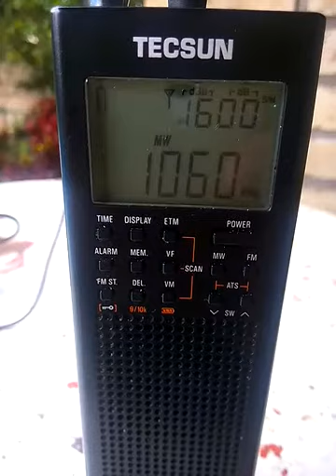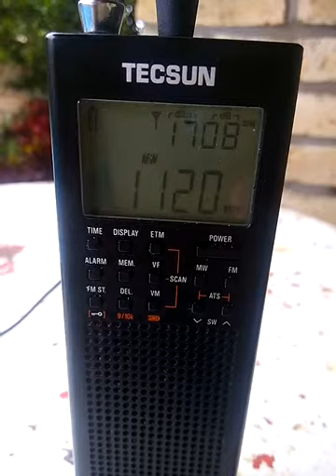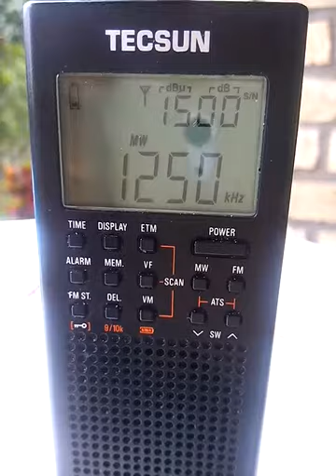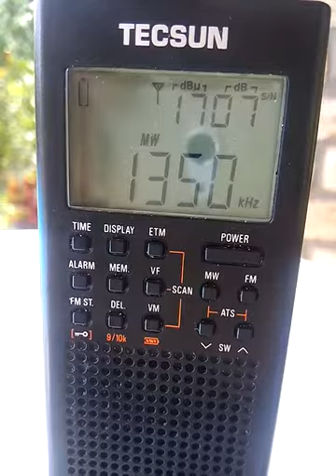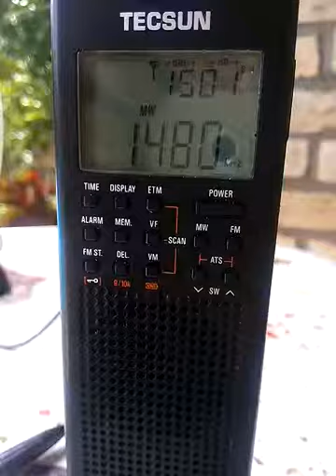Dial de ondas medias (radios en AM) en Oberá al mediodía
Propagación de radios en ondas medias al mediodía en Oberá, Misiones, Argentina.

0:00 - 540 kHz - Rádio Sepé Tiarajú (Santo Ângelo, RS. 10 kW) ~ 125 km.
0:11 - 590 kHz - Rádio Progresso AM (Descanso, SC. 2 kW) ~ 175 km.
0:21 - 620 kHz - Radio Provincia de Misiones (Posadas, Misiones. 25 kW) ~ 80 km.
0:31 - 660 kHz - Radio Itapirú (Ciudad del Este, Paraguay. 10 kW) ~ 230 km.
0:41 - 690 kHz - Rádio Progresso (Ijuí, RS. 5 kW) ~ 160 km.
0:50 - 710 kHz - Radio Nacional Iguazú (Puerto Iguazú, Misiones. 25 kW) ~ 220 km.
1:00 - 730 kHz - Radio Cardinal (Asunción, Paraguay. 25 kW) ~ 360 km.
1:10 - 740 kHz - Rádio Pálmeira AM (Palmeira das Missões, RS. 2,5 kW) ~ 180 km.
1:20 - 780 kHz - Radio Nacional Santo Tomé (Santo Tomé, Corrientes. 25 kW) ~ 160 km.
1:30 - 820 kHz - Radio Nacional Formosa (Formosa. 25 kW) ~ 340 km.
1:40 - 840 kHz - Radio General Madariaga (Paso de los Libres. 10 kW) ~ 320 km.
1:50 - 890 kHz - Rádio Noroeste (Santa Rosa, RS. 1 kW)  ~ 75 km.
2:01 - 900 kHz - Radio Provincia de Corrientes (Corrientes. 25 kW) ~ 370 km.
2:11 - 930 kHz - Rádio Santo Ângelo (Santo Ângelo, RS. 10 kW) ~ 125 km.
2:22 - 970 kHz - Rádio Alto Uruguai (Humaitá, RS. 1 kW) ~ 115 km.
2:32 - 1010 kHz - Rádio Missioneira Sete Povos (São Luíz Gonzaga, RS. 3 kW) ~ 105 km.
2:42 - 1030 kHz - Rádio Reporter (Ijuí, RS. 10 kW) ~ 160 km.
2:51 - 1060 kHz - Rádio São Luíz (São Luíz Gonzaga, RS. 2 kW) ~ 105 km.
3:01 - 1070 kHz - Rádio Metrópole (Crissiumal, RS. 1 kW) ~ 100 km.
3:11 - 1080 kHz - Rádio Marabá AM (Iraí, RS. 2.5 kW) ~ 190 km.
3:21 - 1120 kHz - Rádio Querencia AM (Santo Augusto, RS. 10 kW) ~ 140 km.
3:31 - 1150 kHz - Radio Tupa Mbae (Posadas, Misiones. 1 kW) ~ 80 km.
3:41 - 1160 kHz - Rádio Luz e Alegria (Frederico Westphalen. 5 kW) ~ 170 km.
3:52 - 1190 kHz - Rádio Sociedade Cerro Azul (Cerro Largo, RS. 5 kW) ~ 80 km.
4:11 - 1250 kHz - Radiodifusão Águas Claras (Catuípe, RS. 5 kW) ~ 130 km.
4:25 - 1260 kHz - Rádio Cultura AM (São Borja, RS. 1 kW) ~ 160 km.
4:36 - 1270 kHz - Rádio Vera Cruz (Horizontina, RS. 5 kW) ~ 80 km.
4:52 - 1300 kHz - Rádio Regional AM (Santo Cristo, RS. 1 kW) ~ 60 km.
5:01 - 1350 kHz - Rádio Difusora Celeiro (Três Passos, RS. 5 kW) ~ 120 km.
5:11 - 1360 kHz - Navegantes AM (Porto Lucena, RS. 3 kW) ~ 40 km.
5:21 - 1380 kHz - Chiru AM (Palmitinho, RS. 1 kW) ~ 160 km.
5:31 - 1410 kHz - Rádio Santa Rosa (Santa Rosa, RS. 5 kW) ~ 80 km.
5:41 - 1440 kHz - Rádio Caibaté (Caibaté, RS. 2,5 kW) ~ 100 km.
5:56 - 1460 kHz - Rádio Colonial AM (Três de Maio, RS. 1 kW) ~ 95 km.

Antena: Tecsun AN 200